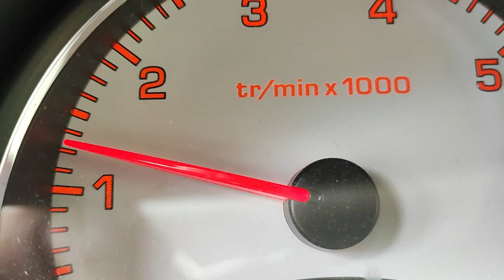Tachometer, car Free Video No Copyright!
Feel free to download and use this video.
No credit is required, but linking back is greatly appreciated and allows the author of the video to gain exposure.